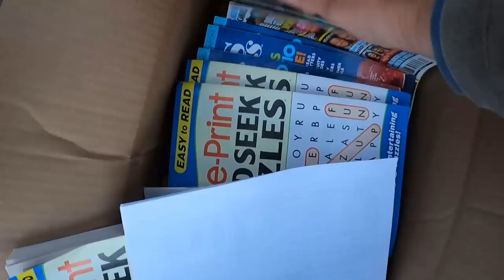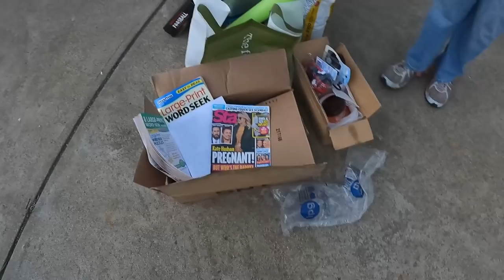Dumpster Diving ~ Free Pizza, Soup, Scrap Metal and Foosball Table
Michelle and LeeAnn open a package they get from a viewer in Sweden and they sample all the goodies within. Later, they pick up a stove and find tons of food thrown in the dumpster.